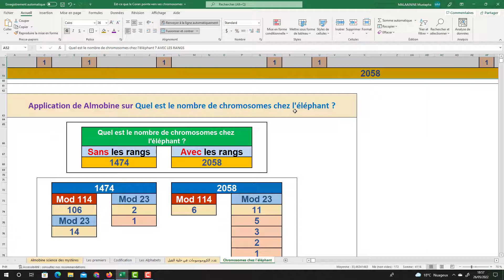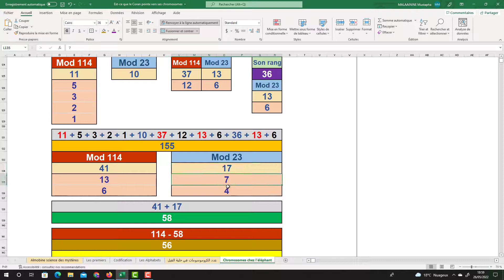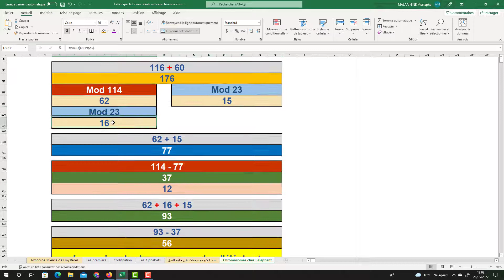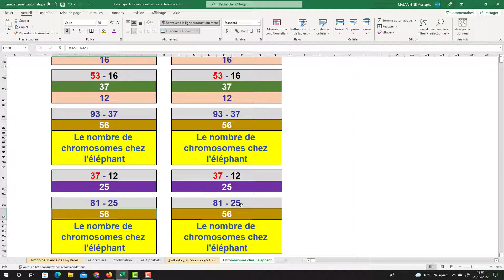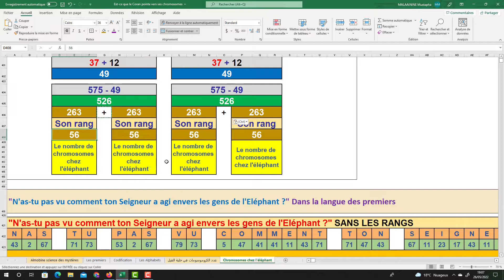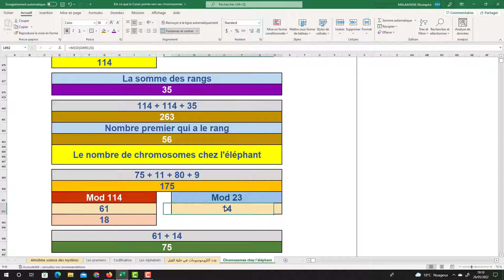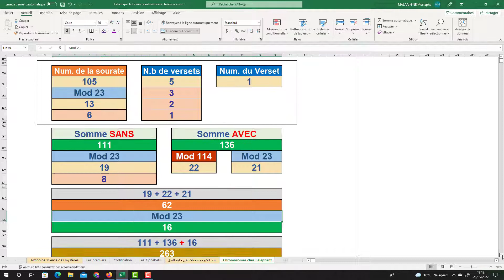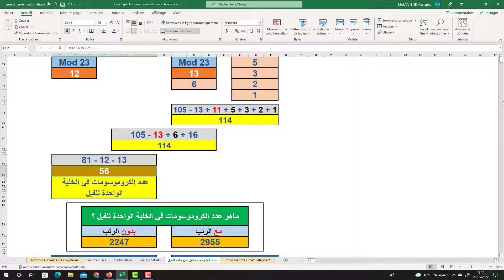Est-ce que le Coran pointe vers les chromosomes de l'éléphant ?